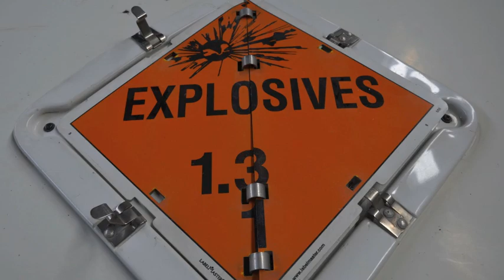Sherpa - 'Gunny Chhiring Dorje'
American300 Fuji Sunrise Climb resiliency tour at USMC Camp Fuji provides world renowned climber Chhiring Dorje Sherpa and Doctor Eric Meyer MD another opportunity to see some behind the scenes American Heroes at work with the tools of the trade.